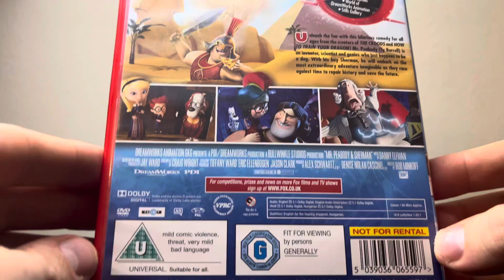Mr Peabody & Sherman (UK) DVD Unboxing - DreamWorks Animations